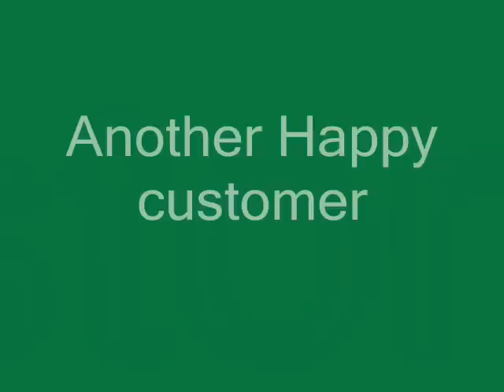Replacing Hydraulic pressure line on Jerr Dan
Customer had his Wheel Lift Extended out all the way, when his Main Pressure Line Blew.